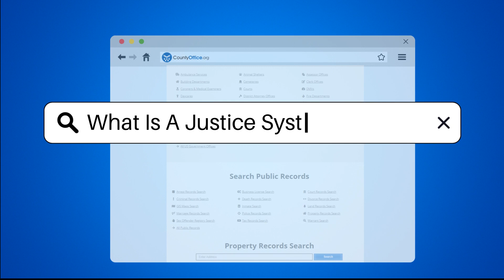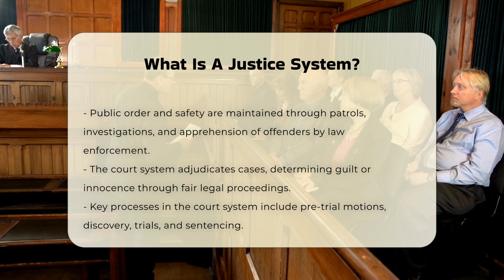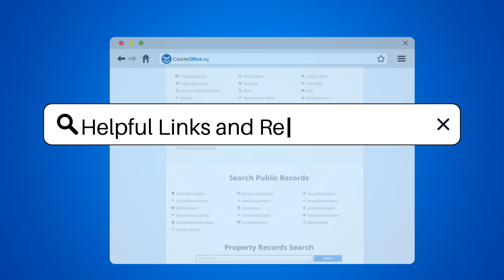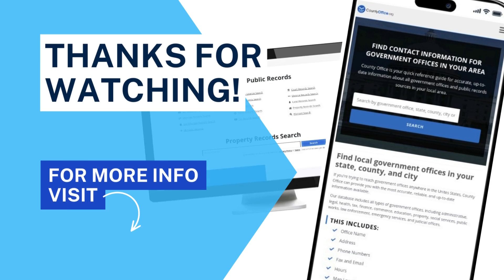What Is A Justice System? - CountyOffice.org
What Is A Justice System? Have you ever wondered how the justice system operates and its significance in our society? In this insightful video, we delve into the intricate network of institutions and processes that form the justice system. We will explore its primary components, including law enforcement, the court system, and corrections, to understand how they work together to uphold the rule of law and resolve conflicts.

Learn about the critical role of law enforcement agencies in maintaining public safety and order, as well as how the court system adjudicates cases to ensure justice is served. We'll also cover the correctional subsystem, focusing on rehabilitation and reintegration of offenders into society, which is essential for reducing recidivism.

Understanding the interdependence of various institutions and their collective impact on the effectiveness of the justice system is crucial for grasping how justice is administered in our communities. Whether you're a student, a legal professional, or simply a curious citizen, this video will provide valuable insights into the functioning of our justice system.